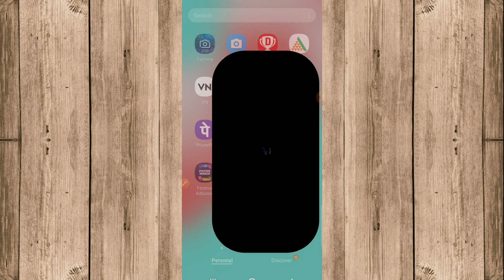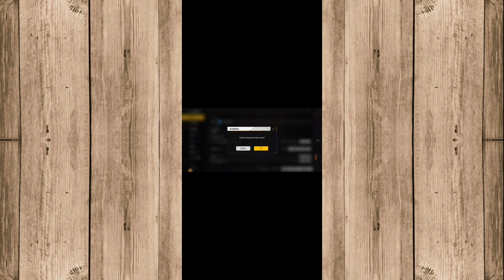free fire ko logout kaise karen | how to logout free fire from other device